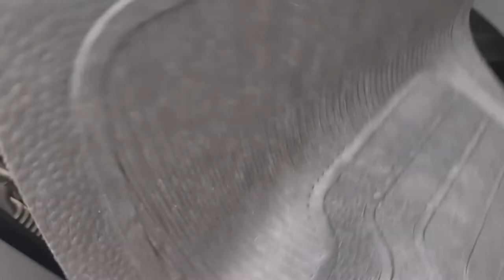Comprei tapetes personalizados caoa chery para meu lexeba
salve galera hoje vou mostrar o tapete novo que comprei para meu carro que carinhosamente dei nome de lexeba . com isso o lexeba está ficando de cara nova
Seja membro deste canal e ganhe benefícios: